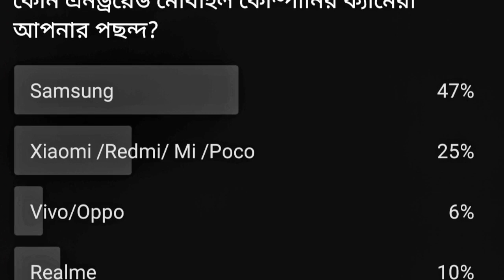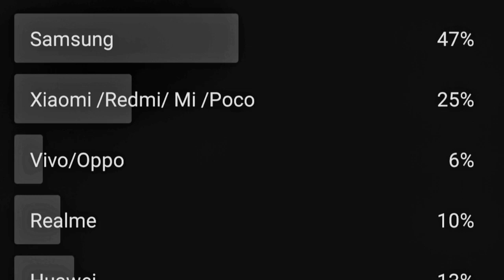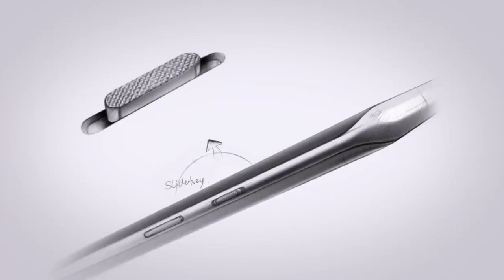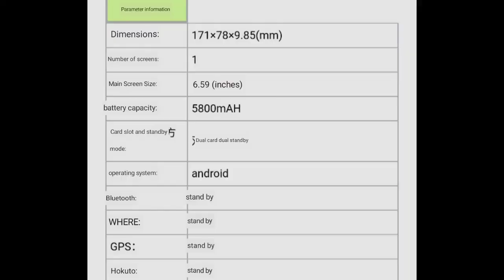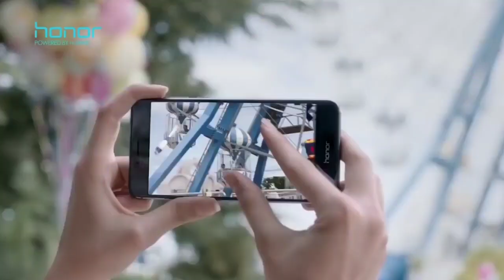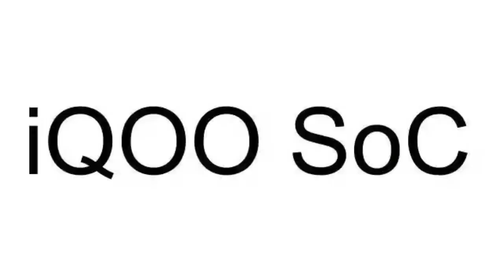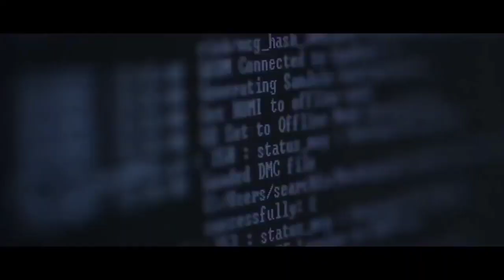Huawei Number 1 | Huawei Ban | Samsung M41 coming | Redmi 10 Pro Plus | One Plus Z camera